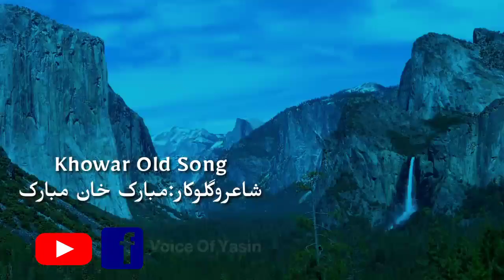Worry Shunki Khushbo Shunki | Khowar Old Song | Mubarak Khan